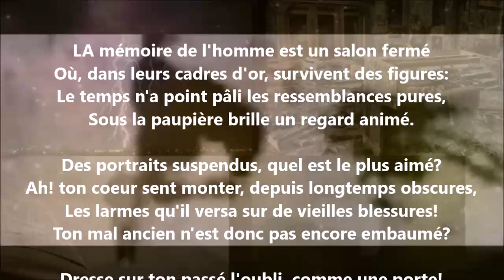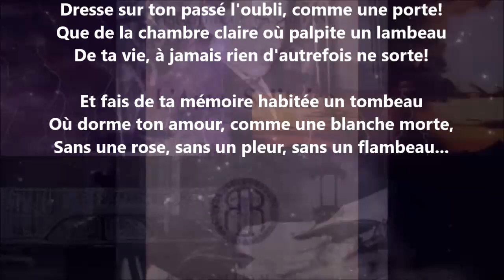La mémoire - Albert Lozeau lu par Yvon Jean